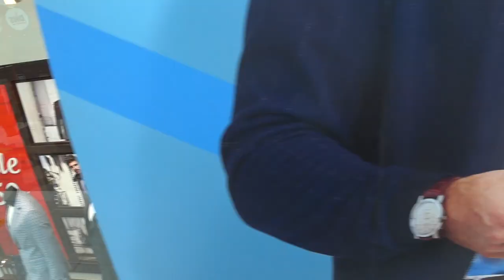ПРОКАТИТЬСЯ. МЕГА. Малахов.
Прокатиться по МЕГА. Это знаете еще то, а тем более инкогнито!